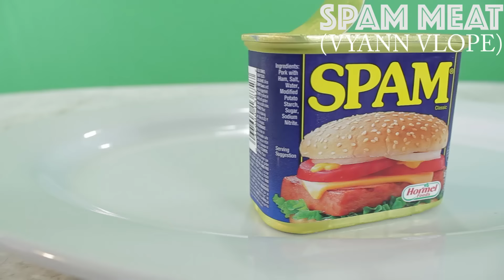Haitians Try American Food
Haitians Try American Food For The First Time